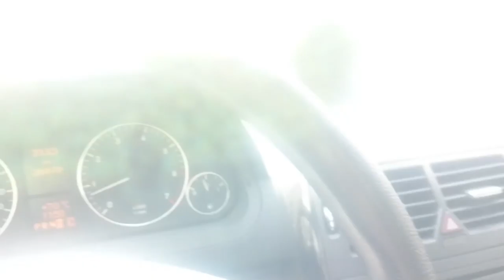В России 2 беды